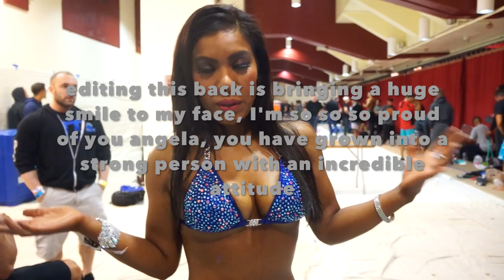SHOW DAY I Top 3 Placings for Team Sam Paparo I Bikini Prep Ep. 37